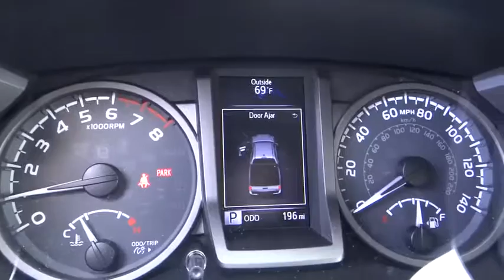2017 Toyota Tacoma Carson City, Reno, Northern Nevada, Dayton, Lake Tahoe, NV 3346D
2017 Toyota Tacoma
2017 Toyota Tacoma TRD Off Road 4WD Double Cab - Stock#: 3346D - VIN#: 5TFCZ5AN8HX080841